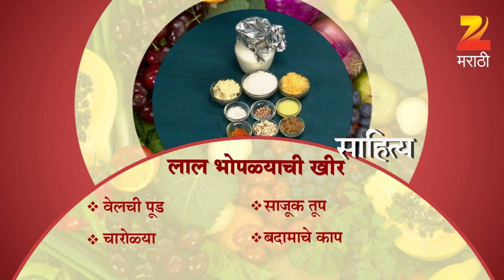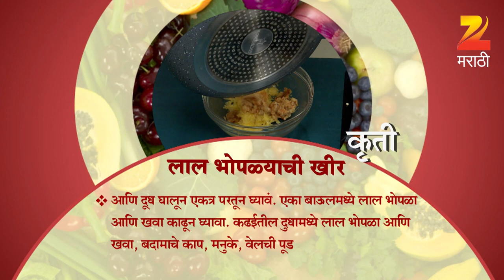Ep 2463 | Aamhi Saare Khavayye - Zee Marathi Serial -Watch Full Series on Zee5 | Link in Description